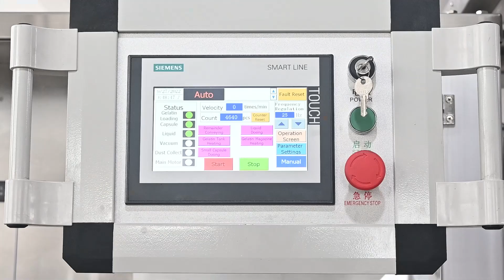Automatic Liquid Capsule Filling and Sealing Machine NJP-500